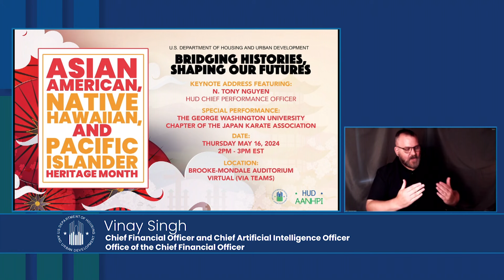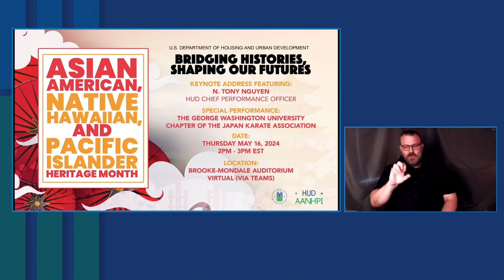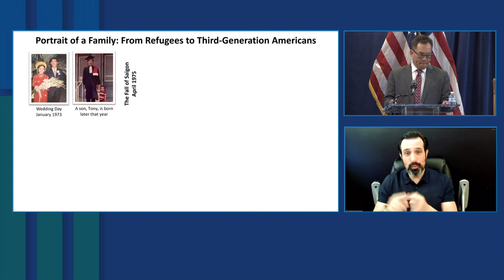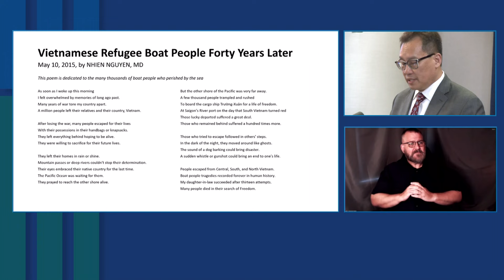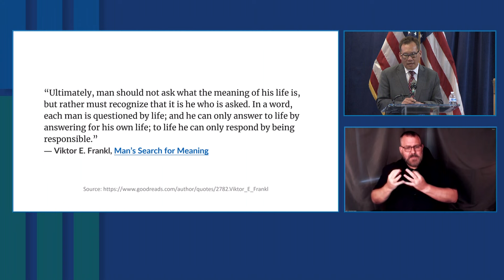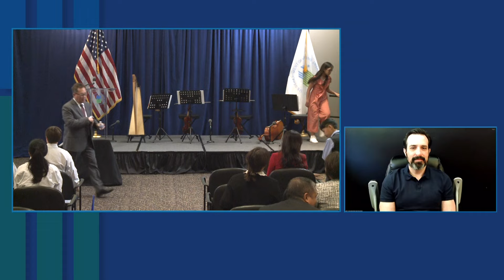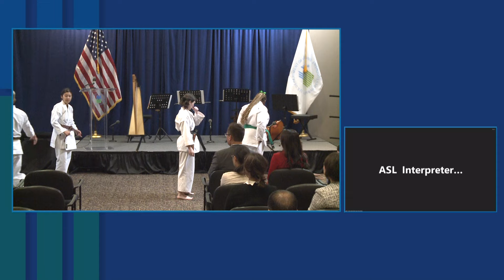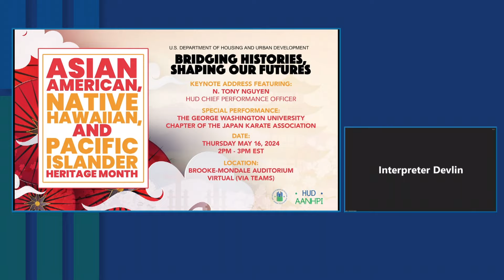AANHPI May Heritage Month